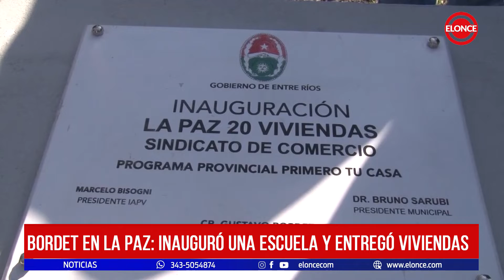Bordet en La Paz: Inauguró una escuela y entregó viviendas